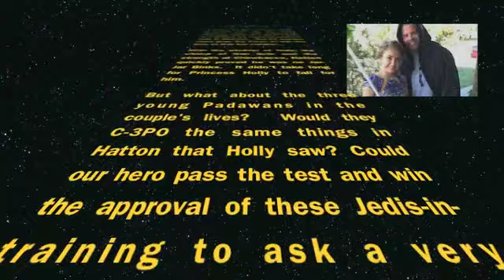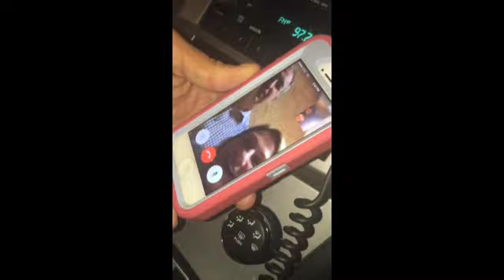HSWP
A Star Wars proposal I edited for my friends Tyler and Holly.  She said yes!  Congrats.